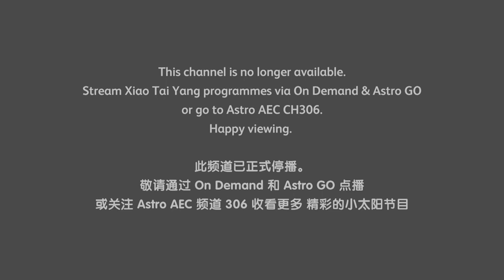Channel's Final Closedown (Sep 4, 2023): Astro Xiao Tai Yang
This recorded clip was the final 2 minutes before Astro Xiao Tai Yang shuts down its transmission on Sep 4, 2023, 12:00 am on Ch 304 and Astro GO platforms.

Astro Xiao Tai Yang is a 24-hour channel targeting Mandarin speaking children aged 4–10 years old, providing educational and entertaining programmes. The channel lineup consists of learning, animation, music, science and arts.

Astro Xiao Tai Yang will cease transmission on 4th September 2023 and all of it's contents will be moved to Astro AEC.